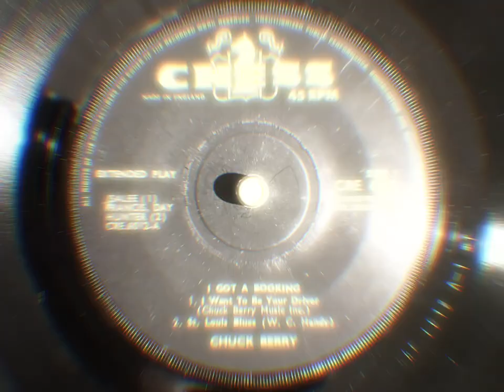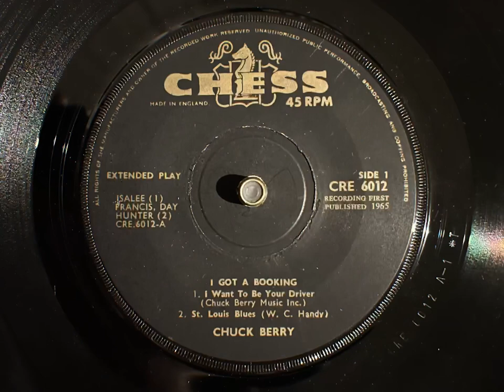Chuck Berry - I want to be your driver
Tuff and overlooked rocker released on Chess in 1965. It was recorded in December 1964 in London, while Chuck and his backing band, the St Louis band Jules Blattner group, was on tour in England. The song is sort of an answer song to Me and my chauffeur blues by Memphis Minnie, and, maybe coincidentally, The Beatles released Baby you can drive my car a few months later. This is a UK only EP.